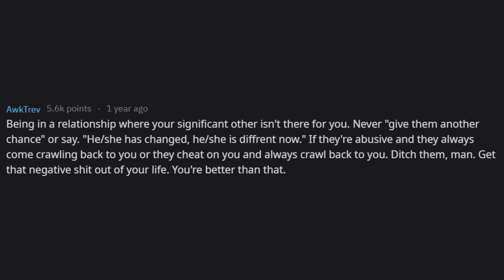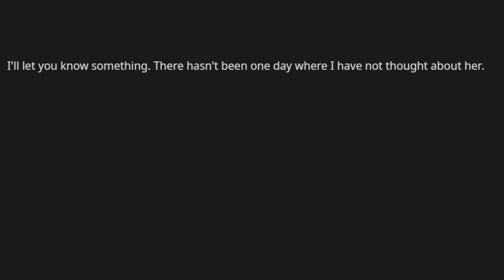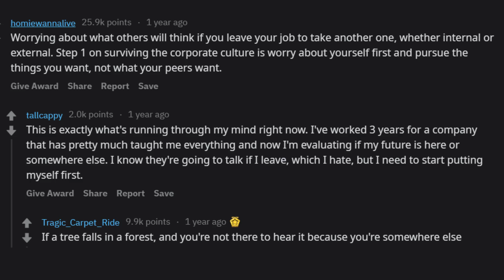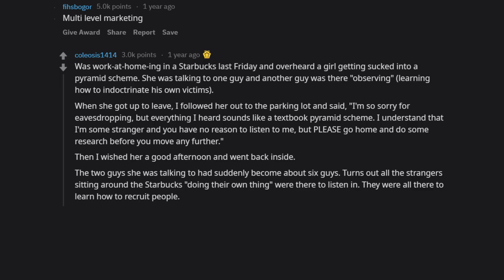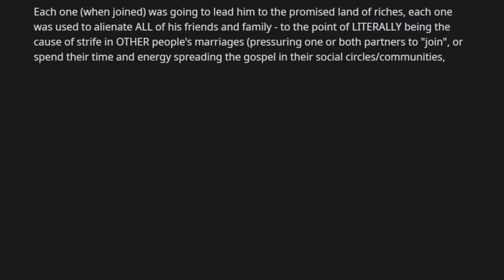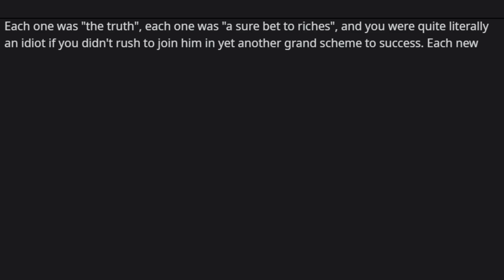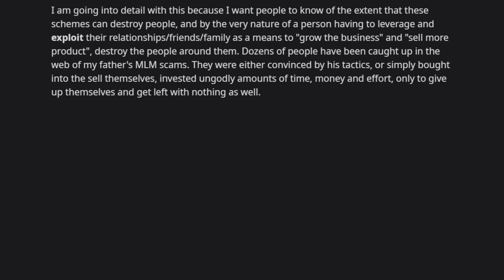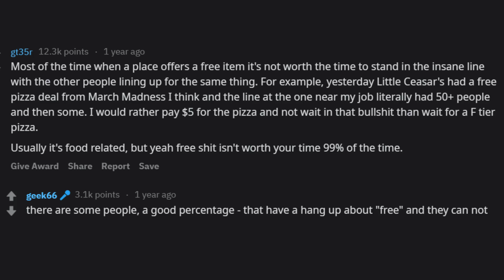What just isn't worth the effort? (r/AskReddit) top comments